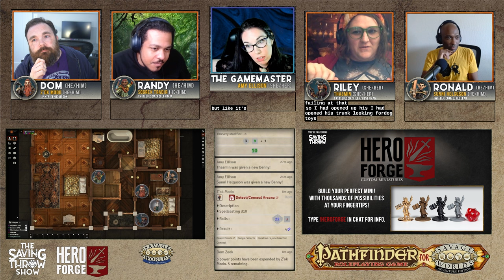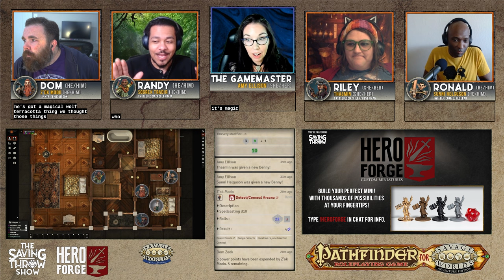Pathfinder for Savage Worlds - One-Shot - Episode 3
This is Episode 3 of the series! There are pop-ups throughout the video to help explain certain concepts that come up, this is truly a learn-to-play!

GM - Amy Ellison
Z'ok Modo (Dwarf Wizard) - Dom Zook
Sogrek Tradir (Half-elf Druid) - Randy Alvarenga
Thasmin (Halfling Rogue) - Riley Silverman
Sunni Helguson (Elf Mercenary) - Ronald Nealy

More Savage Worlds below - and over 85 different systems showcased throughout the channel!